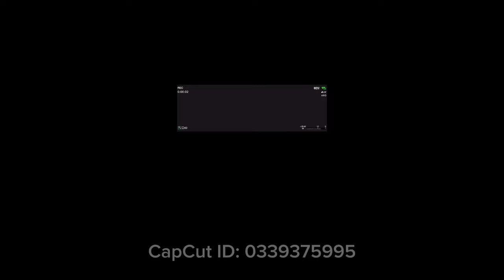PnB Meen vlog series: 12/9 Happy Anniversary PnB Rock pt 2